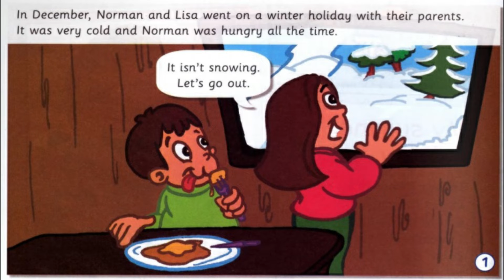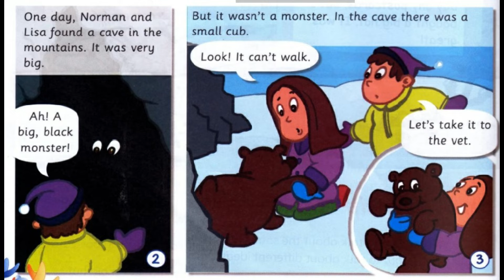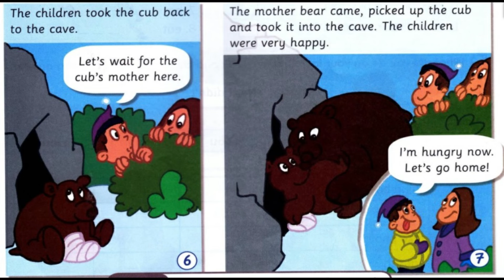ENGLISH GET SMART PLUS 3 I MODULE 9 : ON HOLIDAY I STORY TIME : THE CUB (PAGE 92 & 93 )